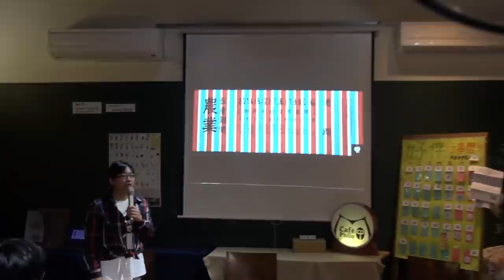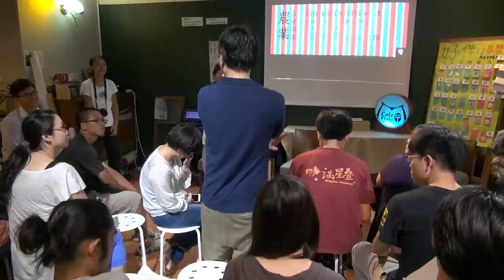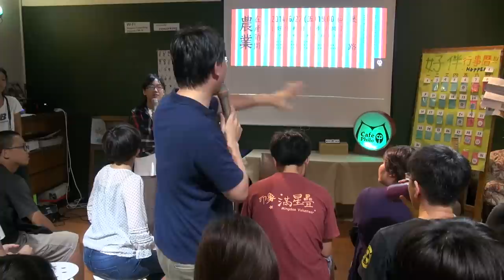2014-0627【哲學星期五@台中】─「農業在產銷間迷路」001（自我介紹）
【哲學星期五@台中】─「農業在產銷間迷路」2014/6/27 (五) 19:00

台灣真的吃得起有機的人有這麼多嗎?

各家同樣通過認證的有機蔬果，販售價格卻有高低落差，而其中的差異又在哪邊?農產傳統運銷與農業分銷的過程當中，又將面臨哪些問題?

有機農友的農產品真的好取得嗎?

在新農業時代，門市通路將會進入衰退期?

身為一位對台灣農業有熱誠的年輕朋友，我該從事農業工作嗎?

期待與您一同討論上述議題，共同搭上農業新世代的思維浪潮。

本週哲學星期五將邀請曾擔任過農場耕作義工、農場經營助理、農產採購，現任北部某知名精品超市商品企劃，畢業於嘉義大學行銷與運籌研究所的農業青年陳建瑋，來與大家一起探討台灣新農業未來發展趨勢，面對進入到有機平價化的通路經營戰國時代，對於消費者是利多，還是有潛藏著您所不知道的危機正在悄悄發生?讓我們一同跟隨農青的成長歷程，深入問題發展核心。另一位與談人是有著5年的水稻種植資歷的馬聿安，是74年次的青年農民，同時是國立中興大學農資學院的博士候選人，只因著維繫祖父輩留下田產，開始小農的不歸路。雖然是小農，但卻充份的展現小而巧的彈性，讓生產過程都成為農田裡的產出物，目前亦透過友善半契作，協助其他農友一同轉變生產模式，期待在農民本位的立場中帶動地區農業改革。

【時間】2014/6/27 (五) 19:00 ~ 21:00
【主持】姜盈如 | 獨立撰稿/農村與多元文化
【主講】陳建瑋 | 農業青年/嘉義大學行銷與運籌研究所畢業
【與談】馬聿安 | 大甲自耕農/中興大學生物產業機電工程學博士班